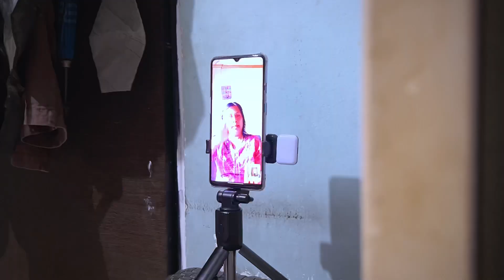An ordinary day ☺️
We are doing daily vlogs to capture and document our journey with all of you .
We hope you all will support as you all always do.
lets just grow together.
SHIVANI INSTA ID
HITESH INSTA ID
LOVE,
SHVANI&HITESH